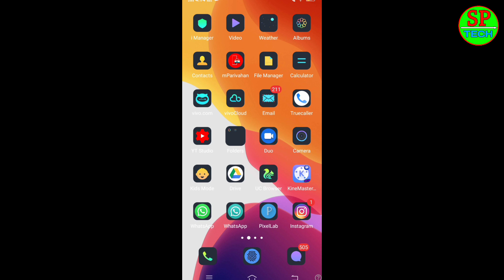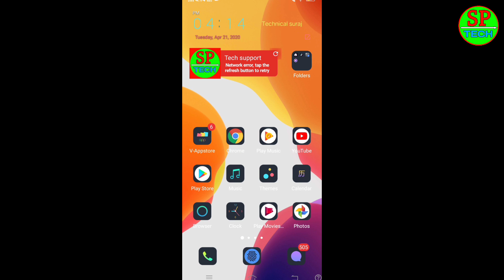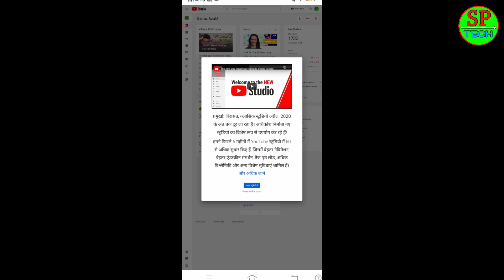Beta studio youtube ll God BY Classic studio 21 अप्रैल 2020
hay guys i am suraj pal dosto aaj ki is video mai ham aapko batayege ki ab aapko youtube studio mai classi studio dekhne ko nahi milega

MIC Boya microphone lavier

CAMERA vivo